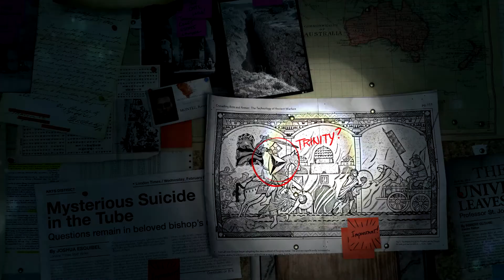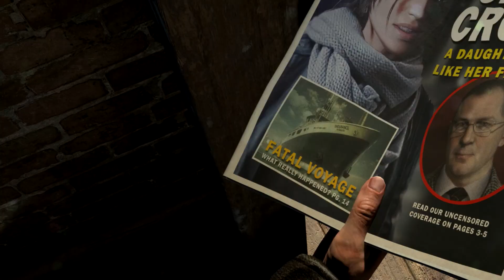Rise of the Tomb Raider Walkthrough Gameplay - Steile Klippen [01] HD Deutsch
Rise of the Tomb Raider: 20-jähriges Jubiläum enthält das von Kritikern gefeierte und für über 75 „Best of“-Preise nominierte Rise of the Tomb Raider, in dem Lara Croft zu mehr als nur einer Überlebenden wird: Sie begibt sich auf ihrer ersten Expedition als Tomb Raider in die heimtückischsten und entlegensten Gebiete Sibiriens.

Rise of the Tomb Raider: 20-jähriges Jubiläum beinhaltet ebenfalls den neuen Einzelspieler-Inhalt „Blutsbande“, VR-Unterstützung, Koop im Ausdauermodus, den Schwierigkeitsgrad „Extrem-Überlebender“ für die Hauptkampagne, ein Outfit und eine Waffe zum 20-jährigen Jubiläum sowie 5 klassische Skins für Lara. Es enthält auch alle zuvor veröffentlichten DLCs: „Baba Yaga: Der Tempel der Hexe“, Ausdauermodus, „Kalte Finsternis erwacht“, 12 Outfits, 7 Waffen und 35 Expeditionskarten. Mit über 50 Stunden Spielspaß ist dies die umfassendste Version des preisgekrönten Erlebnisses.

Schlüsselelemente
Das von Kritikern gefeierte Action-Abenteuer – In Rise of the Tomb Raider deckt Lara ein uraltes Mysterium auf und gerät ins Visier einer skrupellosen Organisation namens „Trinity“. Fieberhaft versucht sie, das Geheimnis vor Trinity zu entdecken. Die Spur führt zu einem Mythos über die verlorene Stadt Kitesch. Lara weiß, dass sie die verlorene Stadt und deren verborgene Geheimnisse vor Trinity erreichen muss. Und so macht sie sich auf nach Sibirien zu ihrer ersten Expedition als Grabräuberin.

Mein System

✘Gehäuse Thermaltake Chaser mk-I
✘Grafikkarte Gigabyte GTX 1080
✘Mainboard Gigabyte GA-X99-UD5
✘CPU INTEL Core i7-5820K
✘CPU Kühler be quiet! Dark Rock Pro 3 CPU-Kühler
✘RAM Crucial DDR 4 16 GB
✘SSD Samsung EVO 250 GB
✘HDD Western Digital 2 TB

✘Mein Mikrofon Rode Podcaster
✘Mikrofon Zubehör Popschutz + Spinne